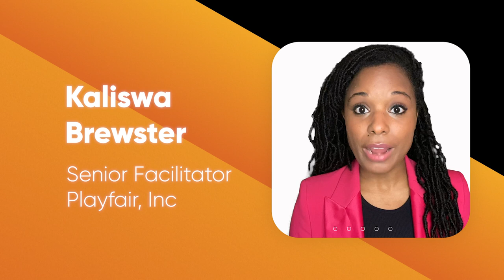Playfair Online Networking and Team Building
Playfair’s Online Networking and Teambuilding program is the perfect antidote to online fatigue! As a stand-alone Reward and Recognition event, or as the opening event to a larger conference or all-hands meeting, this interactive, joyful, community-building virtual event is unlike anything you’ve ever experienced. Watch Matt Weinstein and the Playfair Senior Facilitators weave their interactive online magic!